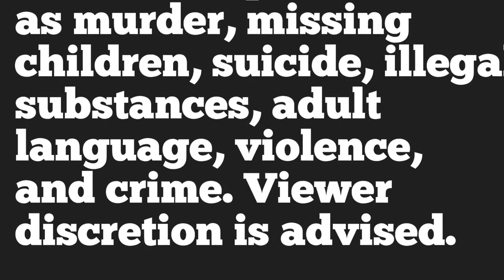The Lucas Hernandez Story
Today’s video we talk about one of the well know tragic stories of a little boys life taken too soon by his fathers girlfriend, Lucas Hernandez. This story takes place in Harvey County near Wichita, Kansas. The topic is very near and dear to our hearts and want to keep the discussion of his story relevant so we can get justice for this unnecessary tragedy.

Hey guys! Our goal is to do a little bit everything, with being sisters we have very different tastes on what we should do. So we are giving you the best of both worlds. HOPEFULLY! Have a great day (: